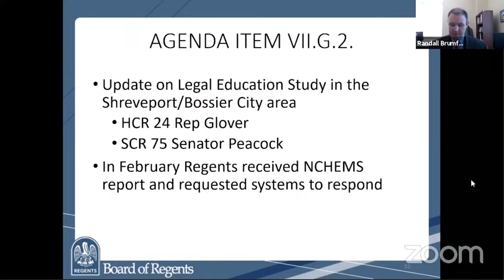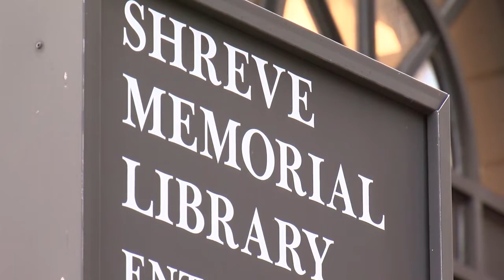Southern Law center is expected to begin in Shreveport 2022